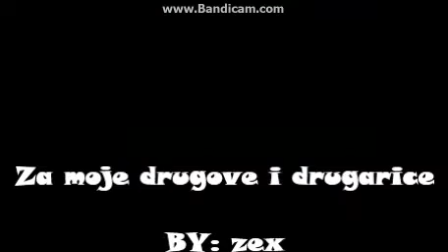Za drugove i drugarice VI-1